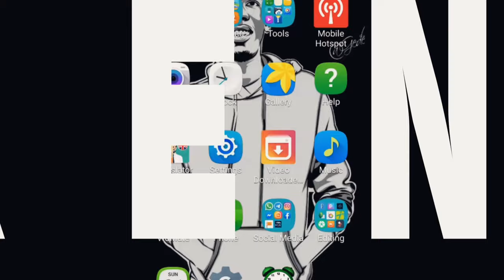JINSI YA KUPATA VIEWS NA SUBSCRIBERS YOUTUBE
si ya Kuongeza Views (How to Increase Views)

Hapa chini ni maelezo ya baadhi ya njia hizo:

Kuzalisha yaliyomo mazuri na ya kuvutia: Moja ya njia bora ya kupata views na subscribers ni kuzalisha yaliyomo bora ambayo yana kuvutia watazamaji wako. Hakikisha kuwa yaliyomo yako ni ya ubora wa hali ya juu, yanayohusiana na niche yako na yana thamani kwa watazamaji wako.

Tumia maneno muhimu: Tumia maneno muhimu (keywords) katika vichwa vya video yako na maelezo ya video ili kuongeza uwezekano wa kupatikana kwa video yako kwenye matokeo ya utafutaji wa Youtube.

Kutangaza kwenye mitandao ya kijamii: Kutangaza video yako kwenye mitandao ya kijamii kama Facebook, Twitter, Instagram na LinkedIn itasaidia kuongeza views na subscribers.

Kuwa na jina la channel na kiolezo cha channel kinachovutia: Hakikisha jina lako la channel na kiolezo cha channel kinavutia na kinaonyesha kile unachotoa kwenye channel yako.

Kushirikiana na wanablogu wengine: Kushirikiana na wanablogu wengine katika niche yako inaweza kusaidia kuongeza views na subscribers kwa kushirikiana kwenye video.

Kupata ushirikiano na wafadhili: Kupata ushirikiano na wafadhili kama mashirika ya kibiashara, watangazaji na washirika wengine wanaweza kuongeza usikivu kwa channel yako na kuongeza views na subscribers.

Kuweka vidokezo kwenye video yako: Kuweka vidokezo katika video yako, kama vile kuomba tazama zaidi na kusajili kwa channel yako inaweza kuongeza usajili na views.